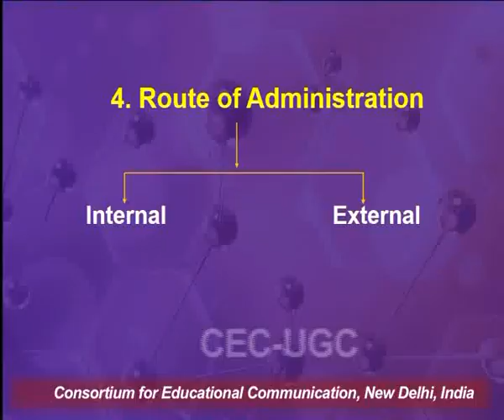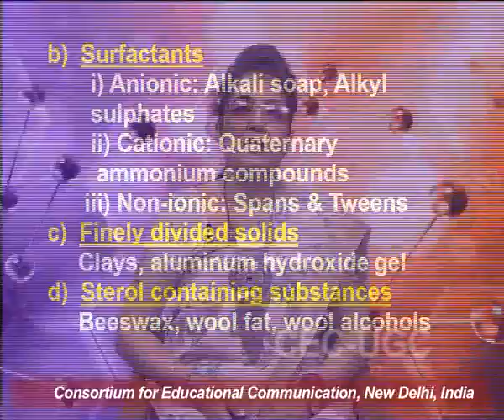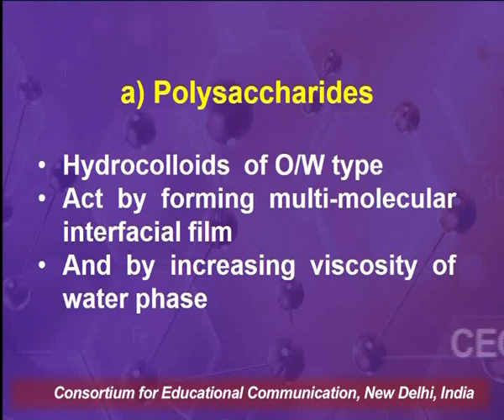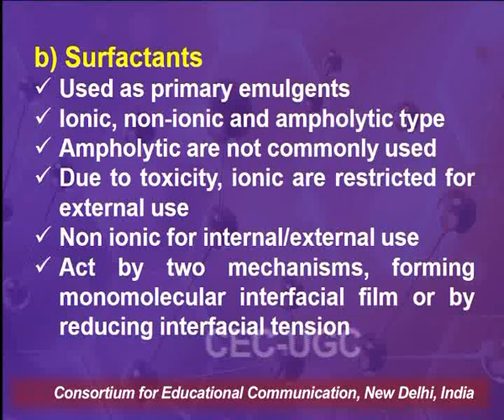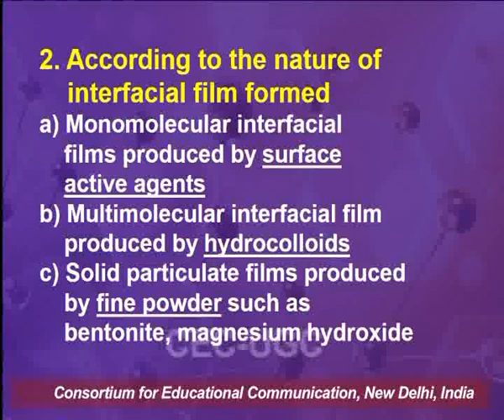A Thorough Perception on Liquid Dosage Forms - VIII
This Lecture talks about A Thorough Perception on Liquid Dosage Forms - VIII.